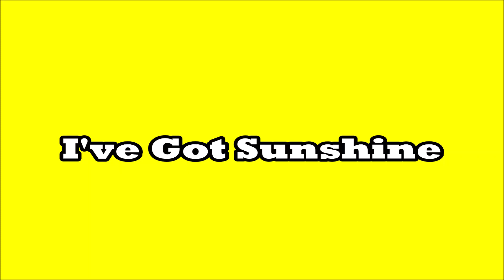I've Got Sunshine line dance (Dance & Teach)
Choreographer: Harry Heng (INA) - December 2022